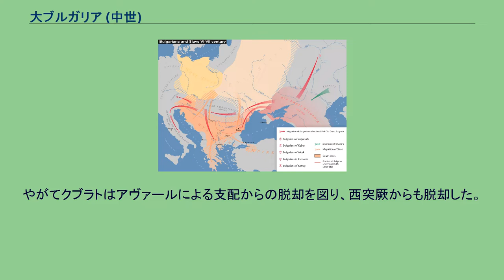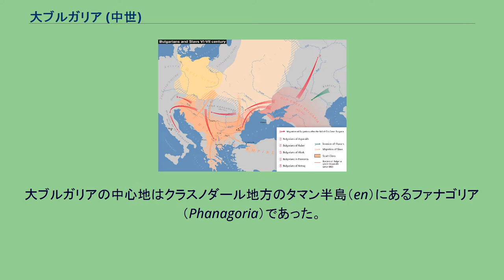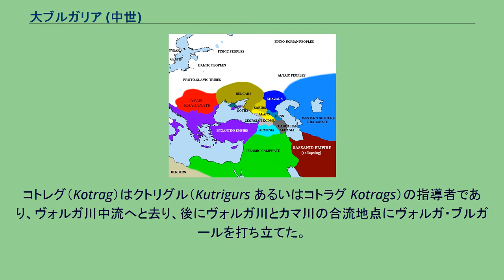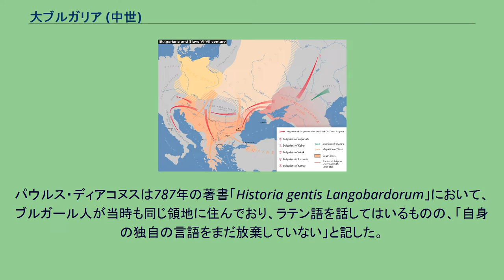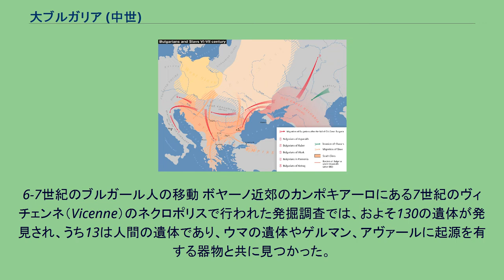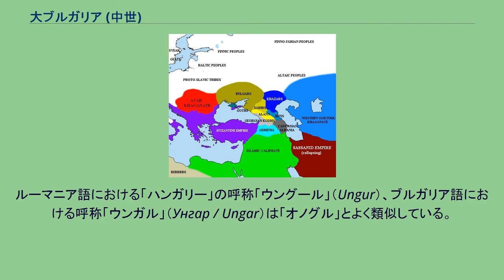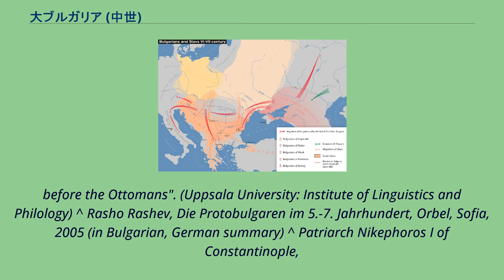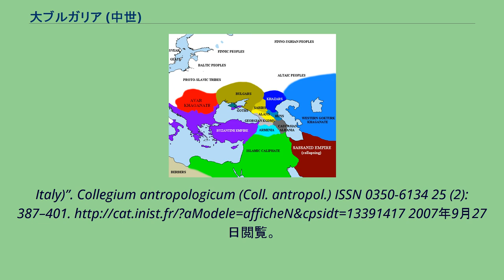大ブルガリア (中世)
大ブルガリア（だいブルガリア）、または古い大ブルガリア（ブルガリア語: Стара Велика България / Stára Velíka Bǎlgárija、ギリシア語: Παλαιά Μεγάλη Βουλγαρία / Palaiá Megáli Voulgaría）は、東ローマ帝国の歴史書に登場する用語で、7世紀のクブラト（Кубрат / Kubrat）によるヴォルガ川下流からドニエストル川までの範囲のカフカース山脈北部・ステップ地帯の支配を指し示す。
オノグリア（Onoguria / Onoghuria）とも呼ばれる。
クブラト（クルト Kurt あるいはフヴラト Houvrat とも）は有力氏族であったドゥロ家（en）の出身で、ブルガール人の指導者としての正当な継承権をもっていた。
クブラトのおじのオルガナ（Organa）がブルガール族の摂政を務めていた間、クブラトは東ローマ帝国で若い時代を過ごし、教育と洗礼を受けた。
628年ごろ、クブラトは故郷に戻り、おそらくアヴァール人のカガンの承認の元、ブルガール人の指導者となった。
やがてクブラトはアヴァールによる支配からの脱却を図り、西突厥からも脱却した。
610年から635年までの間、クブラト・ハーンは2つの主要なブルガール人の氏族であったクトリグル（Kutrigurs）とウティグル（Utigurs）の統一を図り、強大な連合国家を打ちたて、中世の著者たちから「大ブルガリア」、あるいは「オノグンドゥル・ブルガリア帝国」（Onogundur、あるいはオノグリア） として記される。
クブラトの影響下にあったアヴァール人もそれに含まれ、よってパンノニア平原まで広がっていたとする考え方もある。
大ブルガリアの中心地はクラスノダール地方のタマン半島（en）にあるファナゴリア（Phanagoria）であった。
クブラトの墓は1912年にウクライナのポルタヴァ近くのペレシチェリナ（en）で発見されている。
大ブルガリアの場所 165-681 AD クブラトの死へとつながっていった出来事について、コンスタンディヌーポリ総主教のニケフォロス1世（en）が記述している。
記述によれば、東ローマ皇帝コンスタンティノス4世の時代に、クブラトは死に、その5人の息子のうち最年長であったバトバヤン（Batbayan）はそのまま国に留まった。
ハザールによる強い圧力のため、クブラトの他の息子たちは「敵に立ち向かうために結束するように」という父の教えに反し、それぞれ離反し自身の氏族を率いるようになった。
コトレグ（Kotrag）はクトリグル（Kutrigurs あるいはコトラグ Kotrags）の指導者であり、ヴォルガ川中流へと去り、後にヴォルガ川とカマ川の合流地点にヴォルガ・ブルガールを打ち立てた。
ヴォルガ・ブルガールはやがて強大な国となっていった。
ヴォルガ・ブルガール（あるいは銀ブルガールとも呼ばれた）は9世紀には自発的にイスラム教へと改宗し、13世紀ごろまで自身の民族意識を保持し、1223年にはチンギス・ハーンのモンゴルの襲来を押し返した。
しかしながら、彼らは1236年にはモンゴル軍に制圧され、中心都市であったボルガール（Bolghar、現在のボルガル近郊）はジョチ・ウルス汗国の支配下となった。
その後ブルガール人はタタール人と混血が進んだ。
ロシア連邦のタタールスタン共和国の市民はこれらのブルガール人の子孫と見られている。
クベール（Kuber）はシルミウムを支配した。
同地にはブルガール人、ローマ人、ギリシャ人、スラヴ人、ゲルマン人などが混在しており、アヴァール可汗国の属領であった。
反乱があった後、クベールは人々をマケドニアへと移した。
そこでクベールに率いられた人々はケレミシア（Keremisia）に住み、テッサロニキ征服を試みたが失敗に終わっている。
その後、クベールは歴史上から姿を消し、彼に率いられた人々はマケドニア地方のスラヴ人へと同化していった。
このほかのブルガールの氏族に、662年ごろにアルツェク公（Alcek）に率いられた一派は、おそらくランゴバルド人とともにアヴァールから逃れ、ランゴバルドの王グリモアルド1世（Grimoald I）に対し、軍務の引き換えにと領土を要求した。
はじめ一派はラヴェンナに定住したが、後には更に南へと移っていった。
グリモアルドは、ベネヴェントにいたアルツェクの一派に...